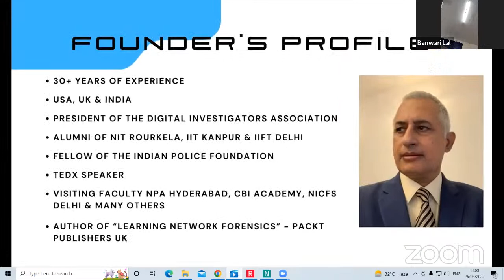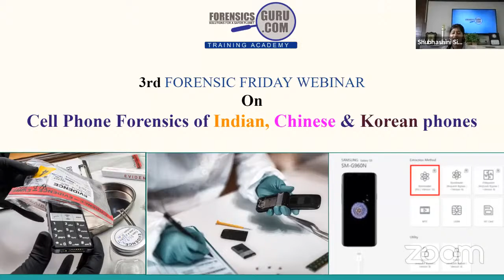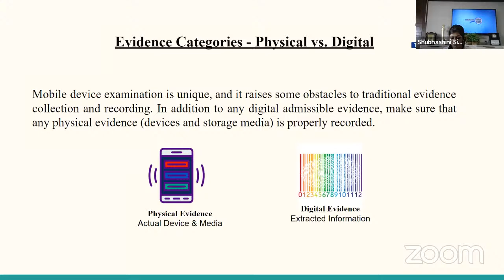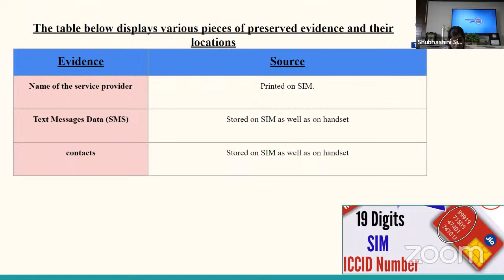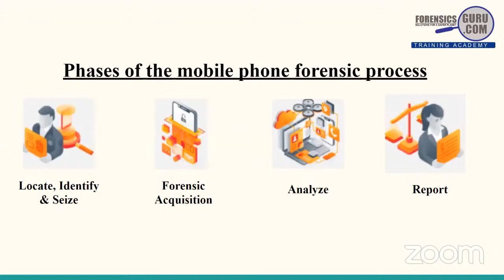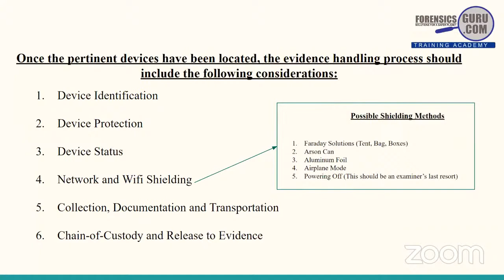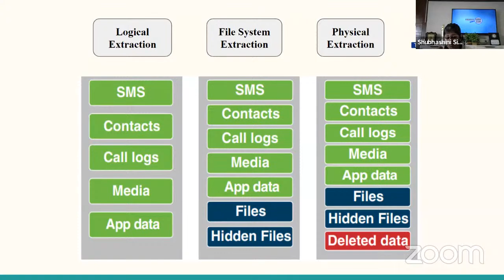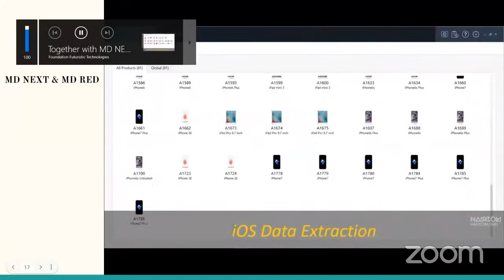Cell Phone Forensic of Indian, Chinese and Korean Phones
Cell Phone Forensic of Indian, Chinese & Korean phones.